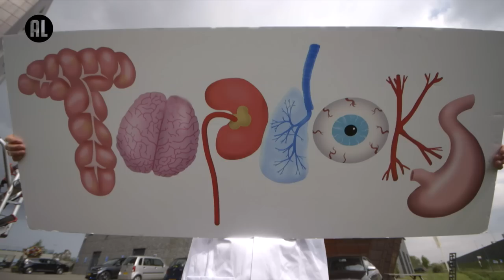WAT GEBEURT ER MET JE LICHAAM IN DE PUBERTEIT | Vraag het dokter Elbert | NPO Zapp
HELP! Ouder worden is soms écht geen feestje en een beetje wennen. Wat gebeurt er eigenlijk allemaal met je lichaam? Dokter Elbert vertelt je in deze aflevering alles over jongens in de puberteit.

Meer leuke weetjes over je lichaam? Check ➡️

Heb jij een vraag over het lichaam, een klacht die je oma heeft, een beperking of een ziekte? Vraag het Elbert! En hij gaat ze voor je beantwoorden hier op YouTube! ⬇️ REAGEER HIERONDER ⬇️ O ja, en echt alles mag!!